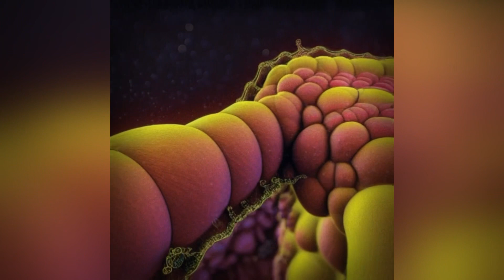Fractal 2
Animations created with Stable Diffusion, in the Automatic1111 Web UI, using Deforum.

Most post production work is done in the Videoleap app where many of the videos were slowed down from their original output, and then "smoothed" with the Videoleap software (using frame interpolation.)

Later videos utilize the interpolation built into Deforum.